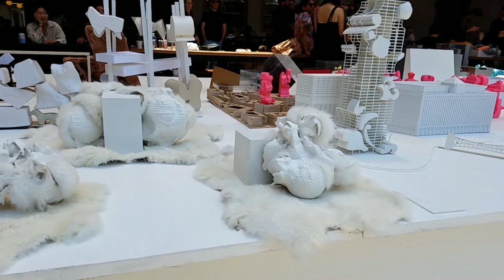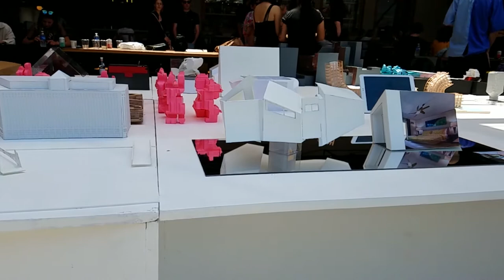SCI-Arc 2017 M.Arch Thesis | 2nd Miniatures Exhibition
Works\ Miniature\ Video : All 2017 M.Arch Students
Film\ Edit : Krit Puenpong
Camera : Samsung Galaxy S6
Stabilizer : Ziyun Q3

Southern California Institute of Architecture the '2nd Miniatures Exhibition', a Graduate Thesis event to start the summer with a series of models and a gallery display at Hauser & Wirth.

Featuring work of SCI-Arc's graduate thesis class, this exhibit showcases preliminary models produced by the students to convey the essence of their thesis projects.

The models are viewed as a snapshot of the current state of the projects and are presented in a number of different mediums relative to each thesis.